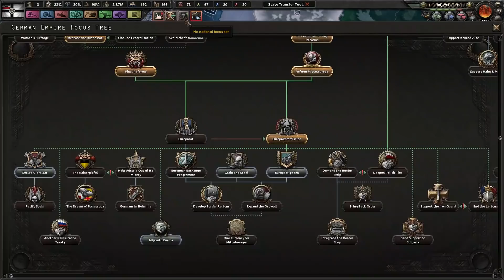HOI4 Kaiserreich German Empire S2 EP4 - Anyone Else Want to Declare War on Me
With the Japanese already attacking the German Colonies in the Pacific, the Russians are hitting closer to home by attacking the Ukraine and then to make matters even worse the French Commune is attacking the homeland.